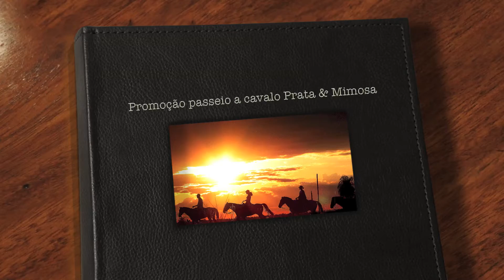Fotos dos ganhadores da Promoção Passeio a Cavalo Rio da Prata e Estância Mimosa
Confiram as fotos dos ganhadores da Promoção Passeio a Cavalo Prata e Mimosa durante o mês de Julho.

Ainda falta a entrega dos brindes para os ganhadores de Agosto. Assim que entregarmos, postaremos as fotos aqui ;)

Mais uma vez agradecemos a todos os agentes que participaram da nossa ação!!